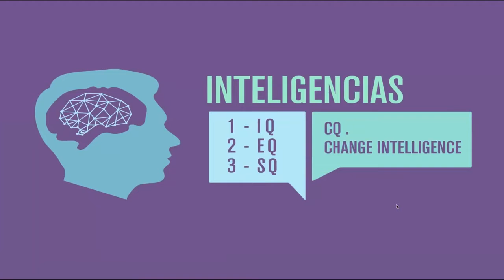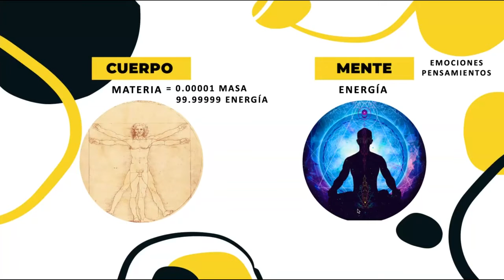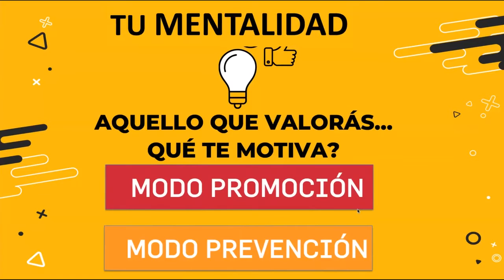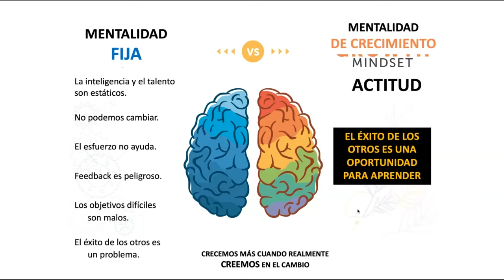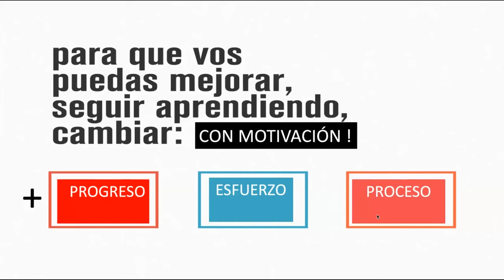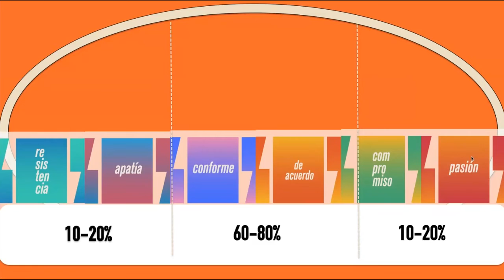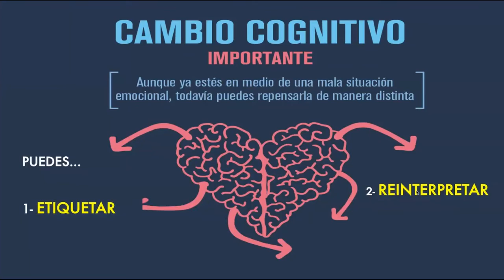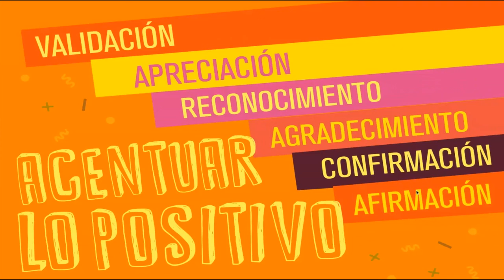Estanislao Bachrach - EAR virtual 2020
En la mañana del 21 de mayo, el reconocido especialista en Neurociencia Estanislao Bachrach, pasó por el EAR virtual de Aapresid (Encuentro Anual de Regionales) con la capacitación online: "Motivando el cambio: una mirada desde la neurociencia".